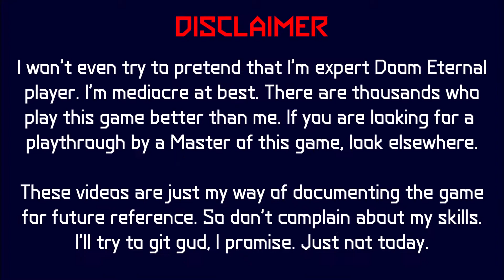Doom Eternal The Ancient Gods Part One — 08 — UAC Atlantica Facility — Turret Room Fight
First relatively long fight. There are four turrets in the corners of big room. I give them a shot while running along (I suck at aiming, sorry). Other than that, this fight starts with hell knight and revenant, then mancubus (which I somehow mistake for cyber - and apply unreasonable force). Then a real cyber appears, and my frost grenade haven't yet recharged. Arachnatrons and whiplashes appear to allow me to make A LOT of errors. I then recover, feed them plasma and break through wall to grab the red keycard.

Played on Ultra Violence difficulty.